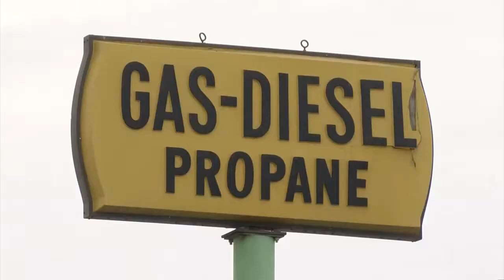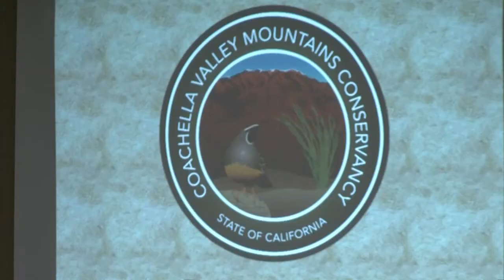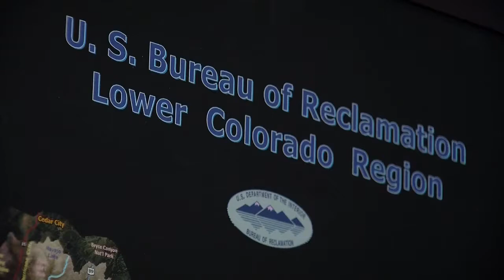Disappearing Salton Sea: Saving the recreational paradise or is it too late?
There have been years of drought and a shrinking shoreline and for once, it is not Lake Mead.

Instead, it is the Salton Sea in California. The state's largest lake has become an environmental nightmare.